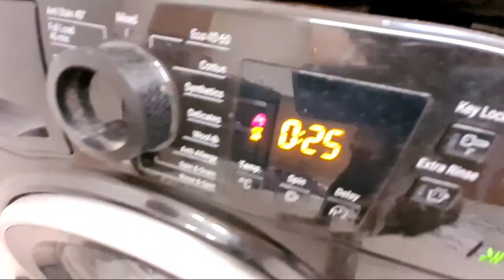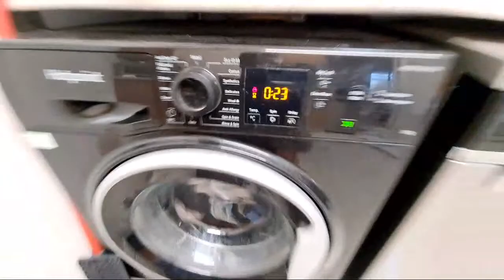Highlight 1:24:44 – 1:29:44 from Laundry In Full Swing